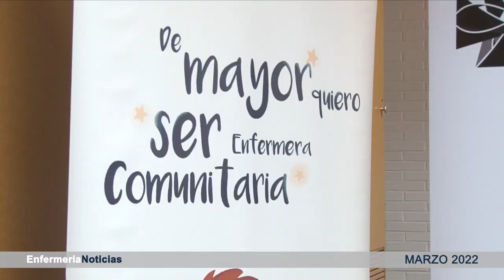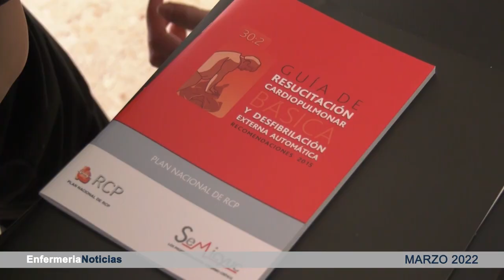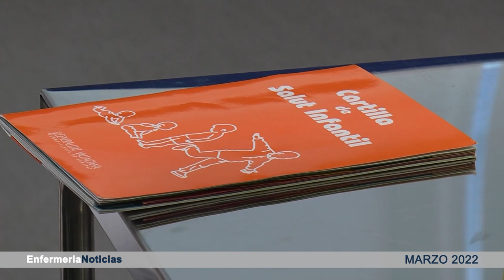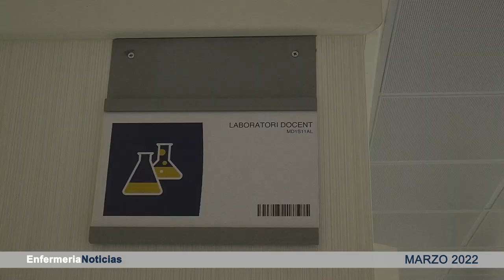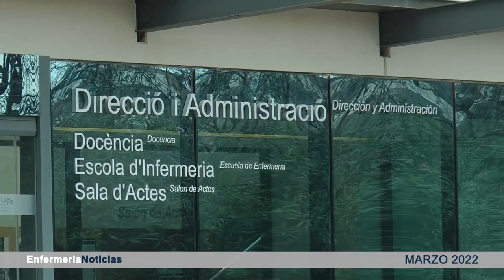Informativo marzo | Cecova TV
Acaba marzo y la vuelta a la normalidad parece más cerca, sobre todo por los actos y actividad que Enfermería continúa recuperando. La Comida de Jubilados o los cursos presenciales dan buena prueba de ello. Conoce más noticias sobre la profesión en este Informativo del mes de marzo.